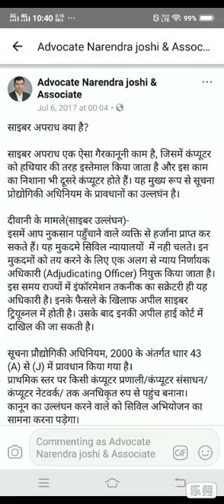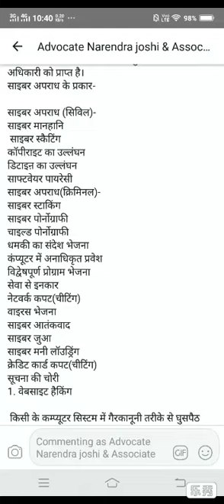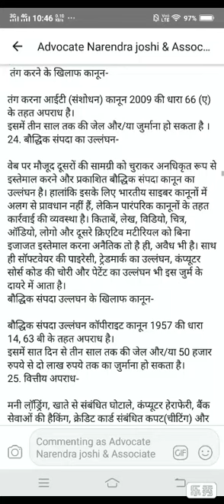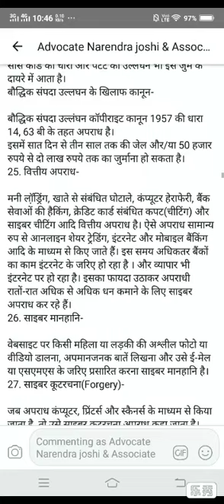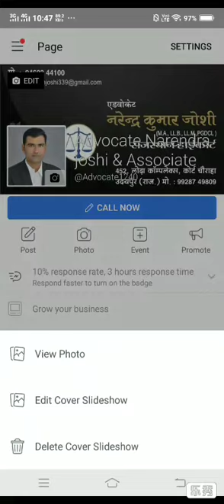Advocate Narendra joshi in udaipur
Video from Advocate Joshi